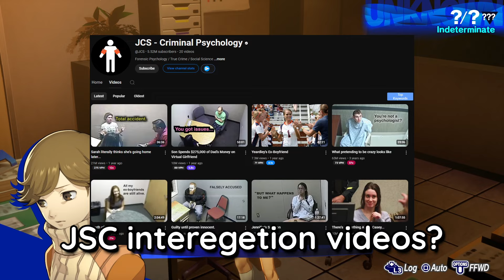Exploring The Memories of Time | Persona 3 Reload Episode Aigis - 2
Welcome  back to another episode of Persona 3 Reload, Episode Aigis. in today's episode we witness ken's and akihiko's memories of the past. the memories of time as they say (aigis reference) i wonder why we're seeing these memories in particular, very interesting...

i really do love persona 3 and i finished the answer as of 3 or so days ago, i have some thoughts and feelings already for my review, its up to you to decide whether or not they're good or bad thoughts. also this video was late cause i forgot to make a thumbnail for it and lost pretty much most of my motivation upon realising that, so i basically didnt try to edit the whole of yesterday.  but anyway, its here now so that doesnt matter.

chapters:
00:00 - Paul's Mole (haha get it?)
00:22 - ELIZABETH REQUESTS?!?!
00:33 - Velvet Room Changes
00:42 - I Thought This Was Funny
01:08 - Ken's Memory
02:06 - Ken Stopped Remembering
02:48 - Akihiko Fraud (Important)
02:59 - Twilight Fragment Hunting
03:36 - Mitsuru Hang-out Event
04:47 - Aki-cycle Memory
06:17 - Akihiko Stopped Remembering
07:12 - Back To Dorm
07:37 - Koromaru Hang-out Event
08:03 - End